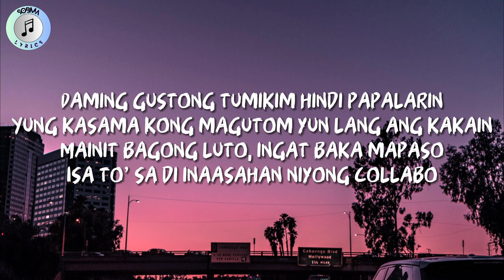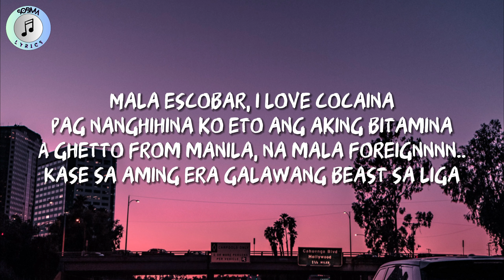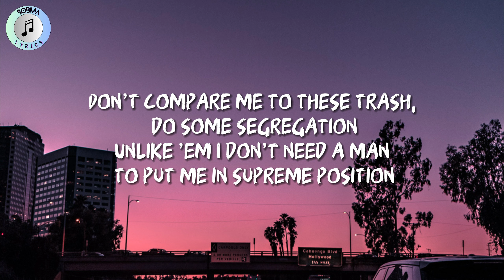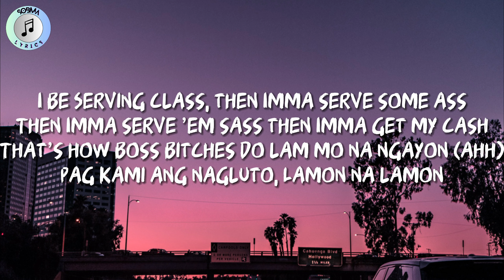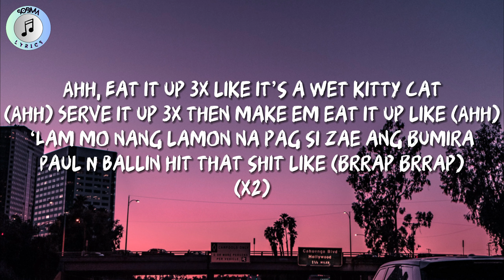Zae, Paul N Ballin - Serve (Lyrics)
Lyrics Edited by Sobma Lyrics

Lyrics:
Say Ahh, Eat it up 3x like it’s a wet kitty cat
(Ahh) Serve it up 3x then make ’em eat it up like (Ahh)
‘Lam mo nang lamon na pag si Zae ang bumira
Paul N Ballin hit that sh*t like (brrap brrap)

Daming gustong tumikim hindi papalarin
Yung kasama kong magutom yun lang ang kakain
Mainit bagong luto, ingat baka mapaso
Isa to’ sa di inaasahan niyong collabo
Baby Z and Paul N Ballin Hottest in the scene
Soon to be the cover of the local magazine
Kahit san mo itapat to’ sure na may dating
Malabong mapataob ng mga nagpi-feeling
Mala escobar, i love cocaina
Pag nanghihina ko eto ang aking bitamina
A ghetto from manila, na mala foreignnnn..
Kase sa aming era galawang beast sa liga

It ain’t a mystery you mad nah this ain’t the bitch-y code (Davinci code)
Staying low bc you know you don’t belong on Queen Z zone
Your cover blown now cos it’s showing that you is a Queen Z clone
So watch ya tone, can’t overthrow, I own the Queen Z throne

Don’t compare me to these trash, do some segregation
Unlike ’em I don’t need a man to put me in supreme position
Im the Filipina maldita representation
I’m no Nicki ng Pinas, I am the Queen Z of the nation

I be Serving class, then Imma serve some ass
Then Imma serve ’em sass then Imma get my cash
That’s how boss bitches do, ‘lam mo na ngayon (ahh)
Pag kami ang nagluto, Lamon na lamon